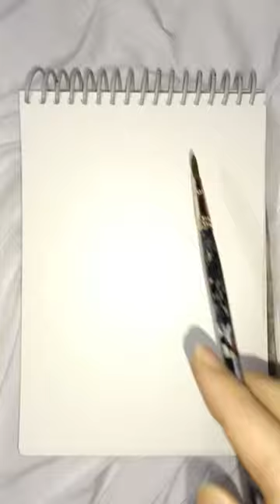"those who don't know history are destined to repeat it"